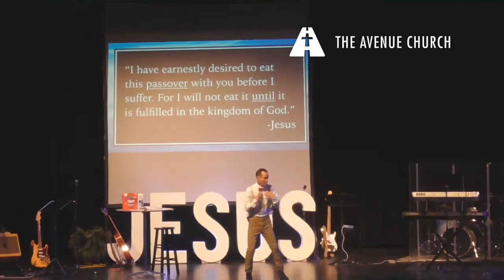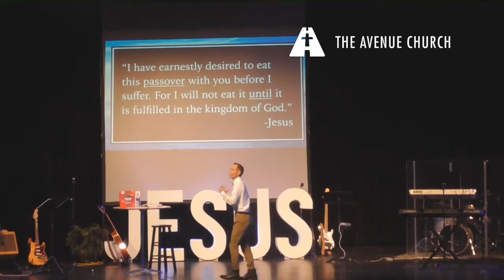Sermon 4/21/19 Easter Sunday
Join Dr. Casey Cleveland as he shares a great message on Easter Sunday